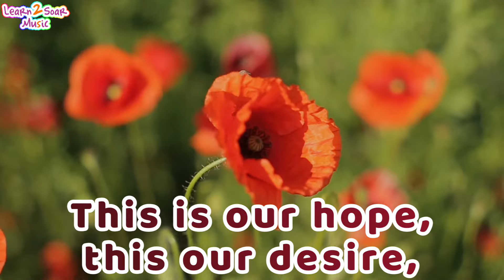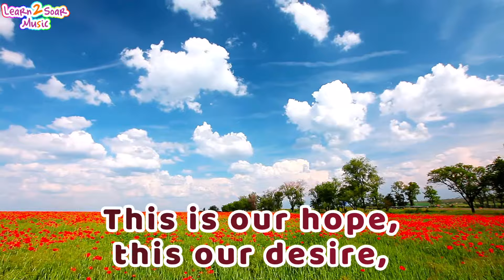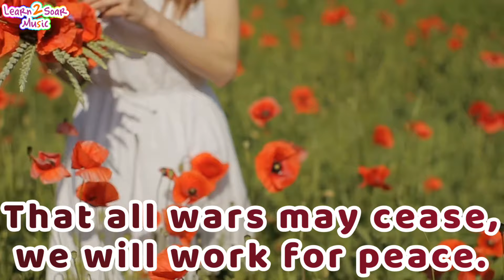Work For Peace - Very simple school assembly song about peace and hope. Perfect for Remembrance day.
Work For Peace - A very simple children's school assembly song about peace and hope. Perfect for Remembrance day, but equally suitable for any time of the year.

This song is taken from 'Songs 4 Assemblies KS2' published by Learn2soar Music (link below). This video is protected by copyright. Please do not copy, save, embed or re-upload it, without our express permission.

Schools & churches: You are welcome to use this video as it is, within your organisation as part of your assemblies / services, but you should report your usage of this song at ccli.com, through your regular reporting.

If you wish to extend your use of it, please visit our website (link below), to purchase the 'Songs 4 Assemblies KS2' package, which contains a logo-free version of this video, as well as a backing track version of the same video. Plus, assembly scripts and resources, MP3 tracks, sheet music, PowerPoints, printable songsheet and more, for this and nine other assembly songs.

Please note that currently, this song is NOT available to buy individually. It is not available on any other streaming site, and it is not available from any other source. If you wish to obtain the logo free videos, backing tracks, sheet music, etc, then your only option is to purchase the full 'Songs 4 Assemblies KS2' pack: